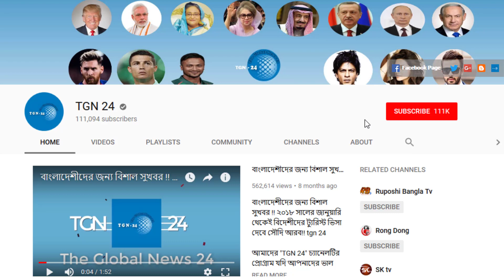সৌদি দুবাই সহ অন্যান্য দেশের আজকের টাকার সঠিক রেট। Today Money Rate 25-07-2023